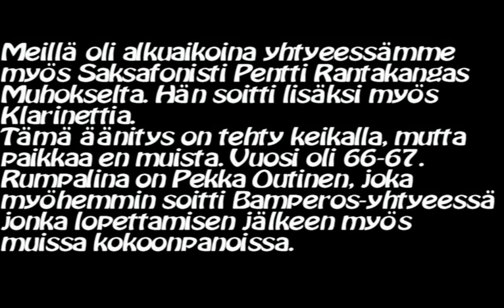Pekka Lämsän yhtye - Poinciana (Song of the Tree )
Tämä on  äänitetty samalla keikalla tanssien aikana, kuin kappale: Nainen. Tanssipaikkaa en muista, missä äänityksen tein.